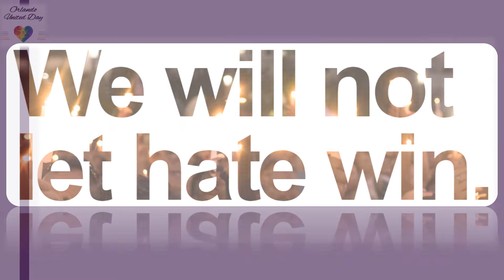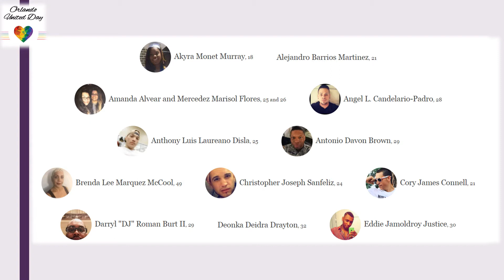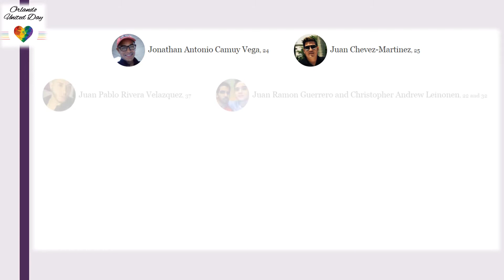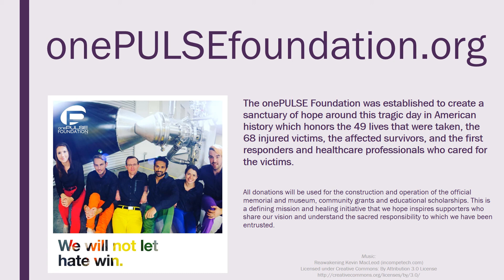Orlando United Day